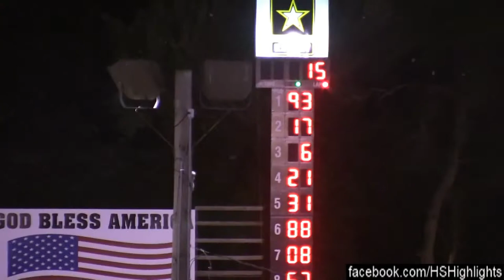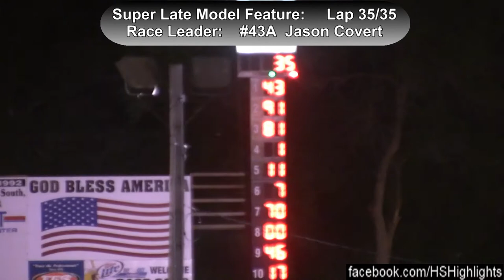6-24-11 Hagerstown Speedway Highlights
Three State Flyers Late Models Red Nininger Memorial and Pure Stock action. Featured drivers are: Keith Jackson, Scott Labarron, Eddie Mclellan, Jim Yoder, Ashley Barrett, Brent Smith, Denny Bonebrake, Mike Kratovil, Charlie Shearer, Wayne Hawbaker, Steve Lowery, Kenny Dillon, Alan Sagi, Jason Covert.